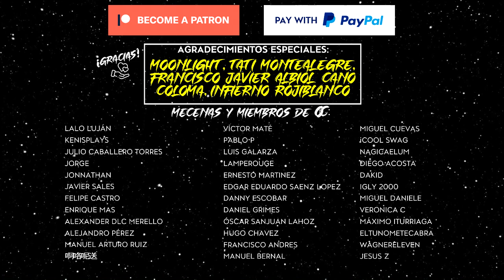Review/Crítica "Giro al Infierno (U-Turn)" (1997)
Reseña de ésta obra de Stone poco recordada pero que tiene mucho mérito detrás para los elementos con los que juega, y por el excelente reparto principal y secundario por el que cuenta... ¡Deja tu 👍🏻 y dale a la 🔔 para que YouTube te notifique SIEMPRE que suba contenido!